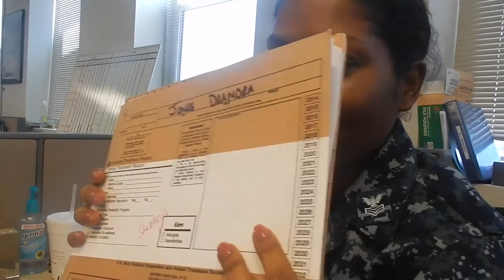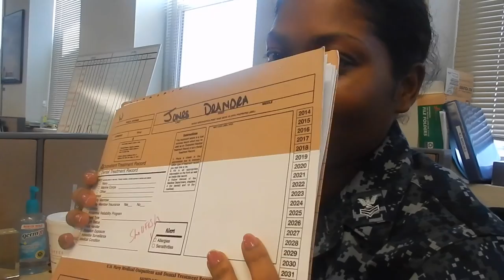27. Healing Ankle After Crutches | 31-32 Weeks Pregnant.